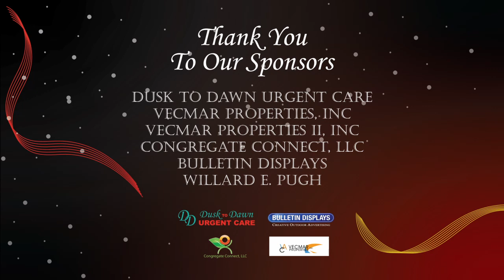Colin Matthew Hand Up Award 3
Dr. Allen awards families of children with disabilities with over $50,000 in certificates.